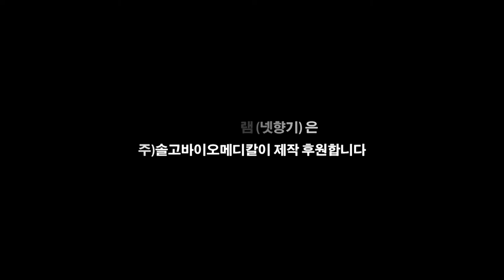[넷향기] 국우석 원장의 '머리를 맑게 하는 법'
머리 즉 두뇌는 대뇌와 소뇌로 구성 되어 집니다.
대뇌는 기억력과 창의력, 판단력을 관장하는 감각세포로 되어 있고, 소뇌는 운동과 활동을 관장하는 운동세포로 되어 있습니다. 머리가 좋다는 것은 감각세포의 기능이 활성화 되어 활발하게 활동한다는 뜻이기도 합니다.